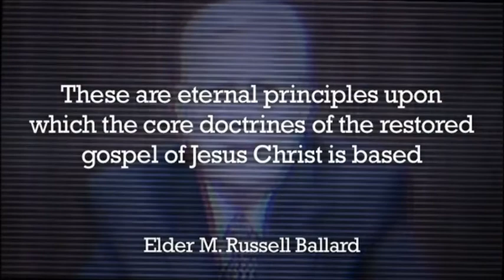Mormons Back Slavery Agenda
8 Proposition Mormon. Chris Butters is bought and paid for by the Mormon Church.